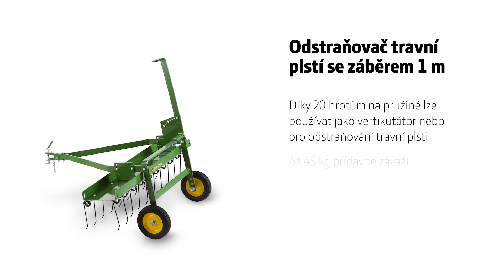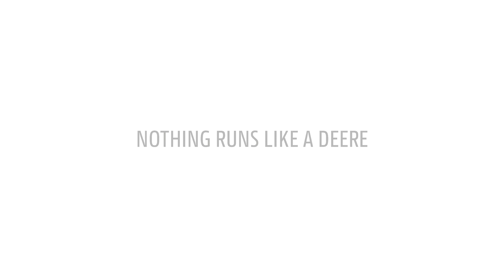RLE Thatcherator Product Clip 2019 CZ lsp